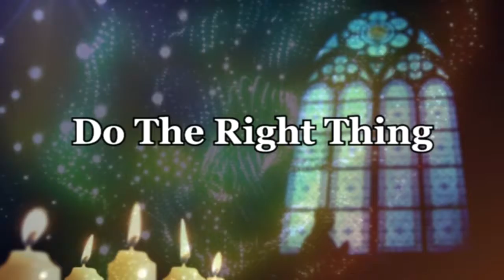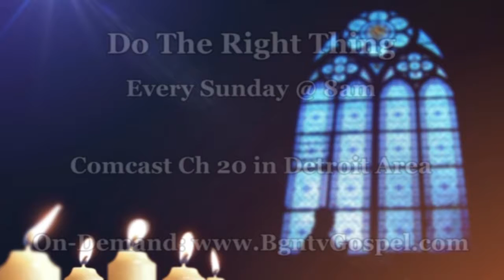Do the Right Thing | Dr Linnie | Chancellor Seary | September 4, 2016